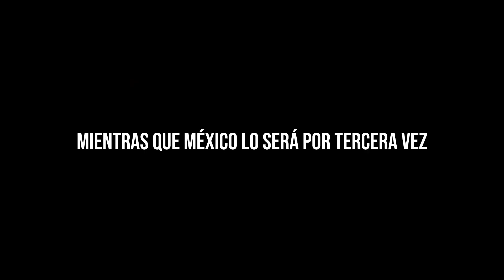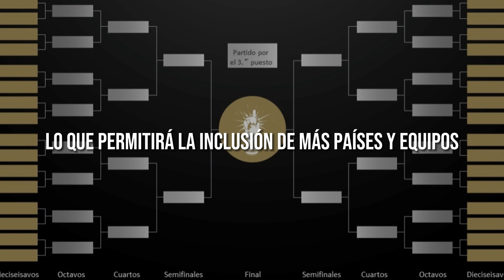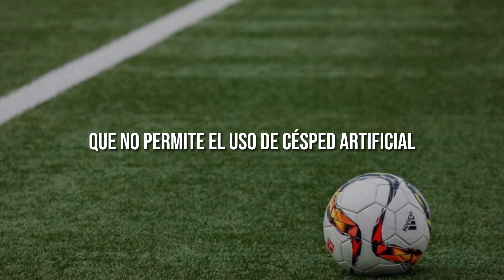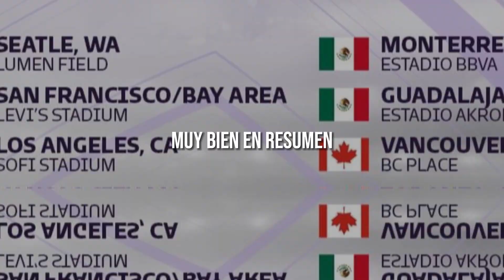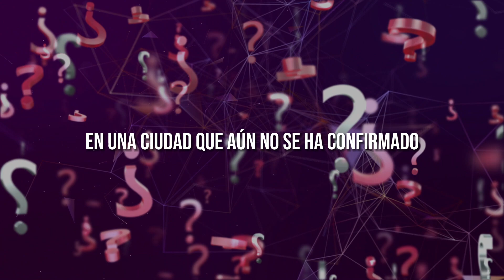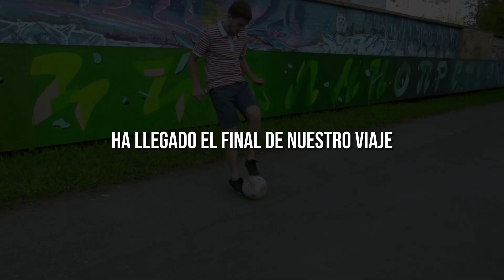Mundial 2026 en América será el peor?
@fifa En este video conocerás todos los pormenores del próximo mundial a disputar en América el 2026, este mundial se va a disputar en 3 países. México, Estados Unidos & Canadá, será el pero mundial de la historia en temas de organización eso dicen algunos, acompáñanos para descubrirlo Mira también:

✅ LA VERDAD DEL HACKEO A IBAI: LA VERDAD DEL HACKEO A IBAI

Bienvenido a "Sabías Que", el canal que saciará tu sed de conocimiento y curiosidad. 🧐 Aquí encontrarás una variedad de curiosidades, desde datos interesantes y sorprendentes hasta hechos insólitos que te dejarán boquiabierto. 🌍 Descubre cosas que no sabías y empápate de datos curiosos sobre el mundo que te rodea. ¿Te intrigan los misterios sin resolver? Explora con nosotros hechos asombrosos y sumérgete en los secretos más ocultos del mundo. 🕵️ Pero eso no es todo; también nos encanta compartir datos divertidos para que aprendas mientras te diviertes. En "Sabías Que" creemos que el aprendizaje puede ser divertido. Te presentaremos curiosidades de la historia, ciencia curiosa, y descubrimientos asombrosos que enriquecerán tu cultura general.  📚 Además, te desafiaremos con trivia y pondremos a prueba tu sabiduría general. Únete a nosotros en esta aventura de aprendizaje y descubre las curiosidades insólitas de la naturaleza y mucho más.